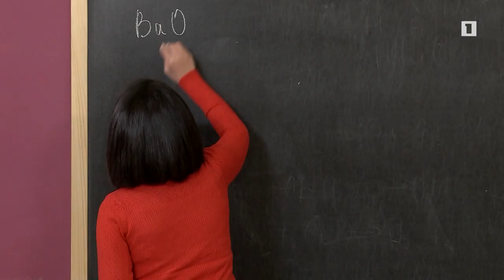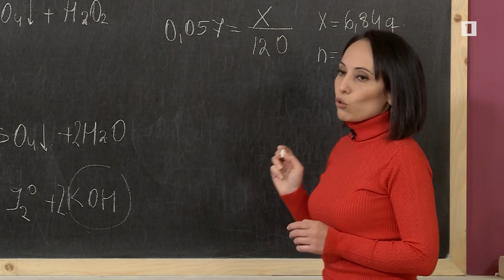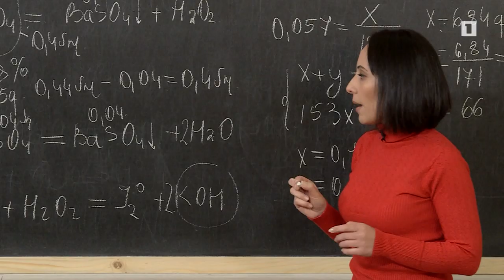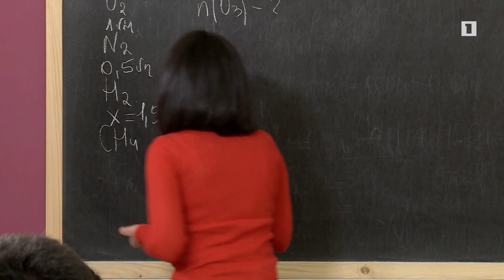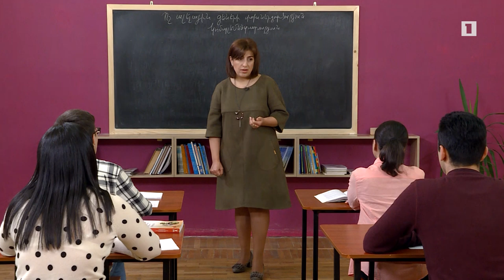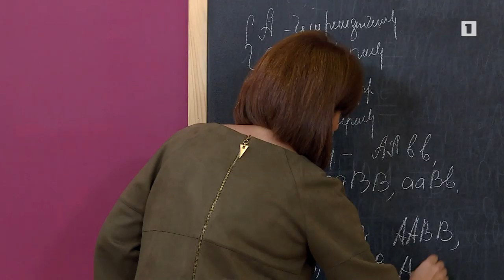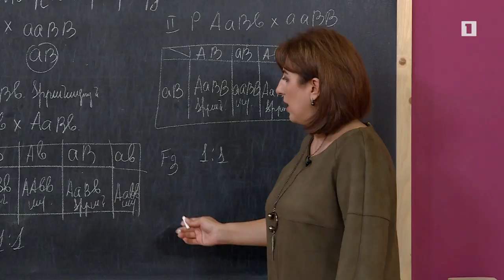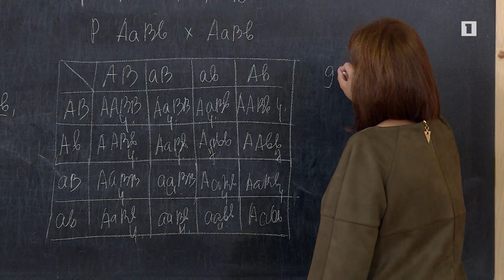Բաց դաս 19.11.2018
Քիմիա – Խնդիրների լուծում թթվածնի հատկություններ թեմայի վերաբերյալ
Կենսաբանություն – Ոչ ալելային գեների փոխներգործություն: Կոմպլեմենտարություն: